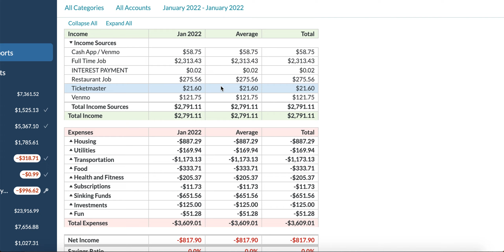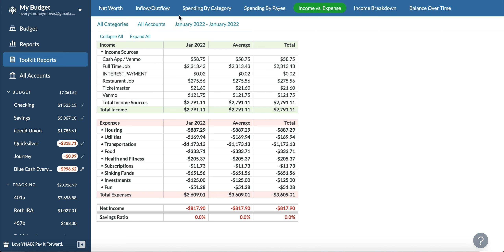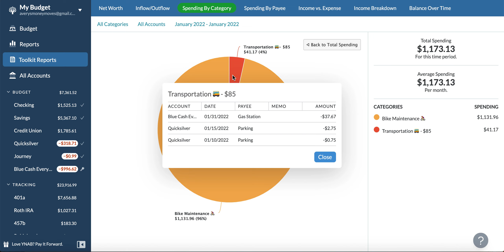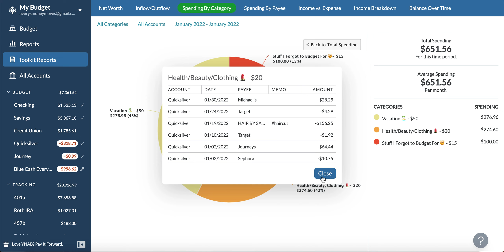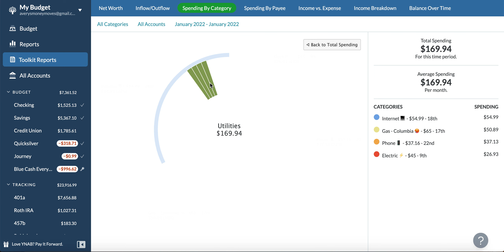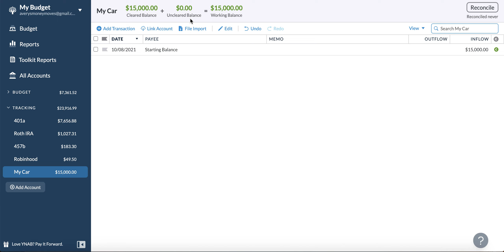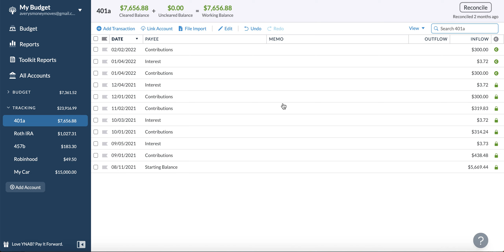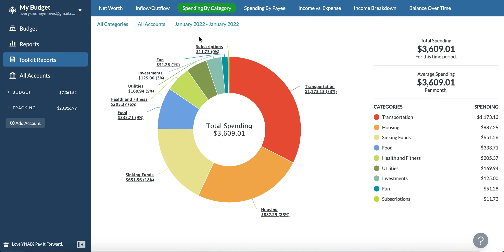January 2022 Budget Report | $1100+ purchase! | YNAB Budget Review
Hi everyone! My name is Avery, I'm 23 and live in the midwest. Today I will be  reviewing my January 2022 income and expenses along with checking in on my investments using the budgeting software YNAB (You Need a Budget).